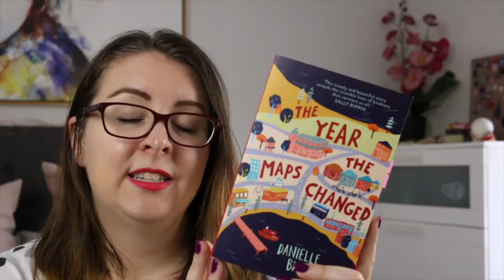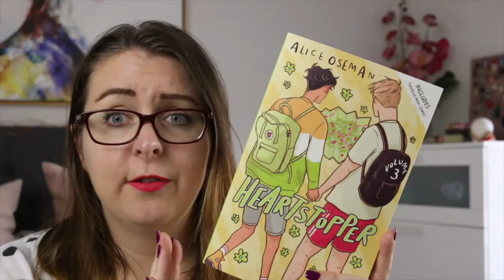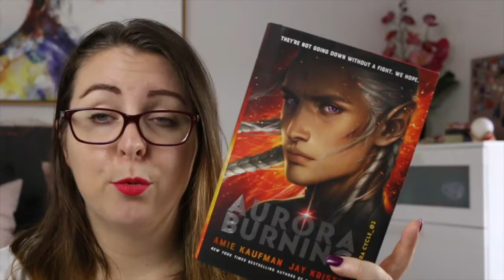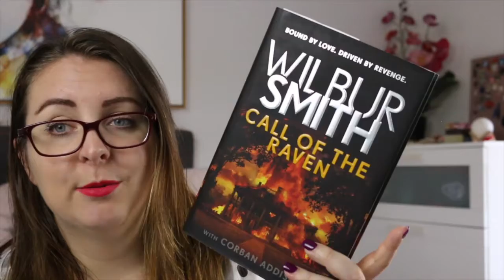Book Haul Revisited: March/April 2020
What happened to all the books I acquired in March & April 2020?

Timestamp
0:00 Intro
0:54 Unhauled Unread
1:00 Read and Unhauled
2:07 Read and Kept at Home
4:14 Read and Kept at School
4:57 Unread

Books Mentioned:
Deep Water by Sarah Epstein
Cloudburst by Wilbur Smith
The Viennese Girl by Jenny Lecoat
Who We Were by BM Carroll
Heartstopper 3 - Alice Oseman
Grave Witch - Kalayna Price
Crescent City: House of Earth and Blood - Sarah J Maas
The Year the Maps Changed - Danielle Binks
Fool Me Once - Karly Lane
The Dry - Jane Harper
Force of Nature - Jane Harper
Aurora Burning - Amie Kaufman/Jay Kristoff
The Astronaut's Cat by Tohby Riddle
The Girl from the Sea by Margaret Wild
Bad Cat by Nicola O'Byrne
Call of the Raven - Wilbur Smith